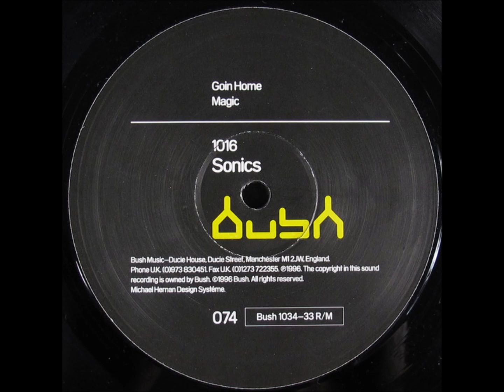1016 – Goin Home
1016 – Sonics  [Bush – Bush 1034]  1996
1016 : Simon James

Bush :
Founded in 1992 in Manchester by DJ, producer, music lover Eric Powell and Eric Gooden, Bush Records set out to become the foremost purveyor of quality house and techno, and all beats in between. The labels logo was designed by Michael Hernan.